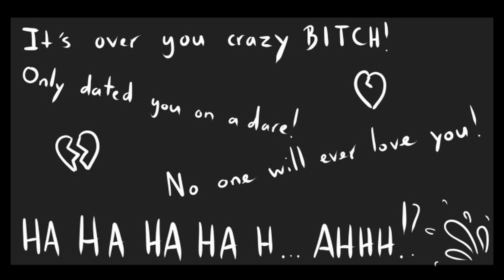How Millie Met Moxxie [Helluva Boss] Comic Dub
This is a repost from my main Abridged Goku Channel.

How Millie met Moxxie

Music instrumental:

 • Oh Millie! - Helluva Boss (Instrument...

This comic was made by the very talented @CaramelCat85
Support on Twitter:

 / caramelcat85

⭐️True Love [Helluva Boss Comic Dub]⭐️

💥Hazbin Cast💥

Millie [cCuntu]

Moxxie: Johnny Wander